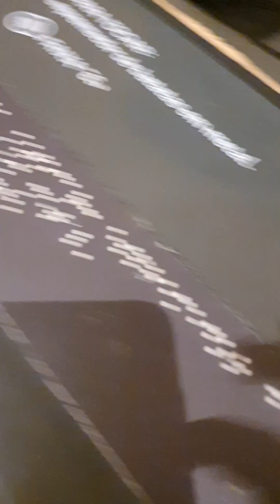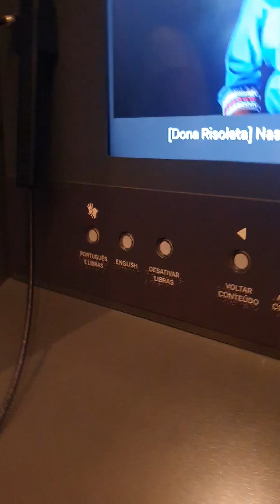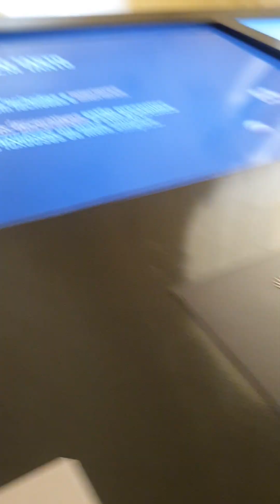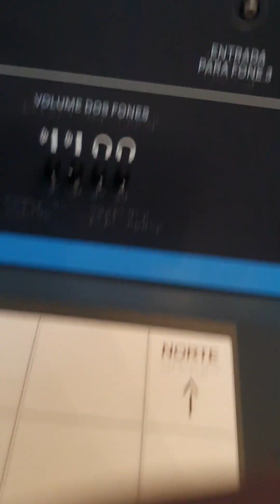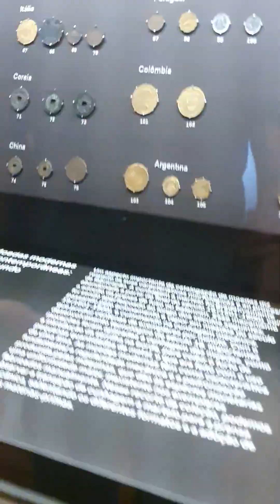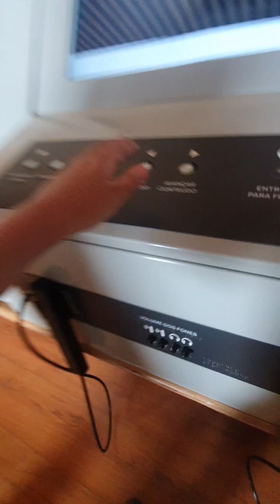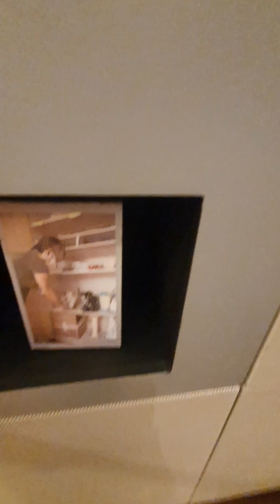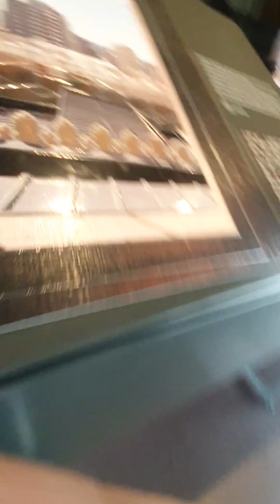museu do Ipiranga parte (final)